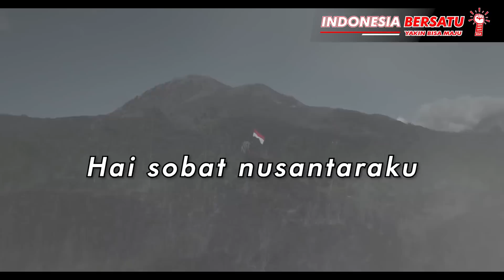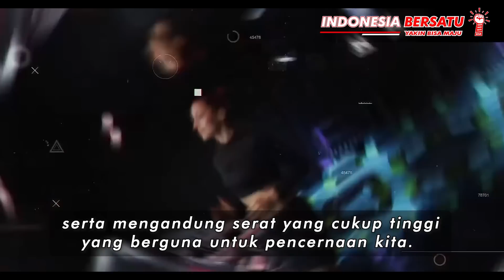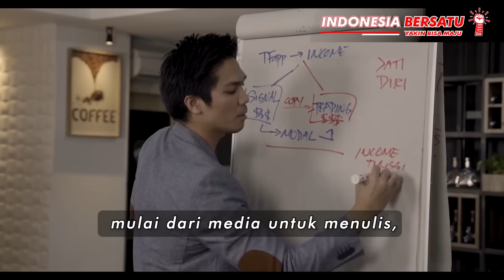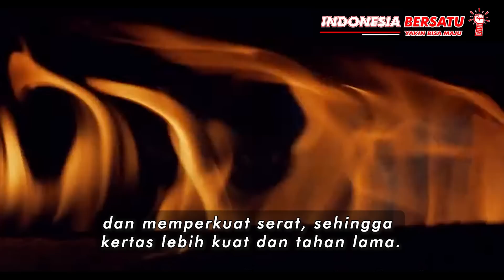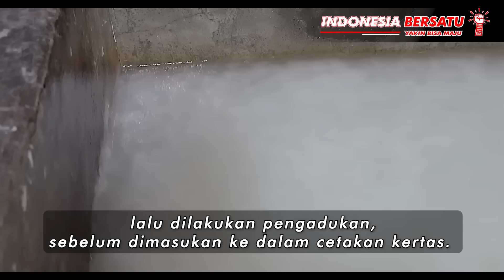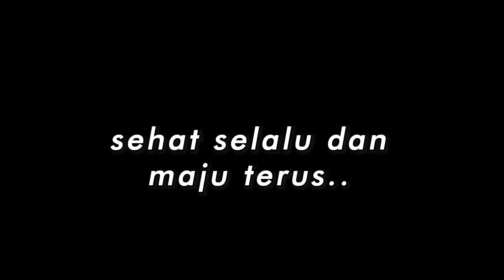Cara JADI KAYA dari Daun Nanas ❗❗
Episode kali ini membahas peluang ide bisnis viral, tentang bagaimana cara JADI KAYA dari pengolahan  Daun Nanas, cara mendapatkan uang dari proses pengolahan Daun Nanas, sekaligus melestarikan alam buat anak cucu kita.

Hai 👋😃

Selamat datang buat kalian yang baru pertama kali ke channel ini,

Kami ucapkan selamat buat kalian yang telah terpilih.

Karena atas seijin Yang Maha Kuasa kalian telah menemukan channel yang tepat 👍

Channel yang bisa BIKIN KALIAN :
1. Lebih CERDAS, ✅
2. Lebih MAJU, ✅
3. Lebih SUKSES,  ✅

Karena channel ini BERISI :
1. IDE - IDE BISNIS terseleksi, ✅
2. ILMU pengetahuan,  ✅
3. BERITA VIRAL penting terkini yang BERMANFAAT, ✅

2. Komen "Indonesia Bersatu Yakin Bisa Maju".
3. Bagikan sebanyak-banyaknya.

TERIMAKSIH SOBAT SUKSES-kuh dimanapun anda berada 👍
Salam Sejahtera dan Keberuntungan buat sobat semuanya 🙏

Salam, Indonesia Bersatu yakin bisa maju ❗❗